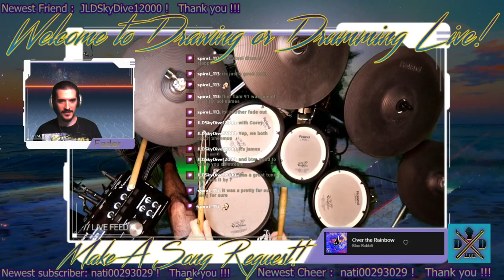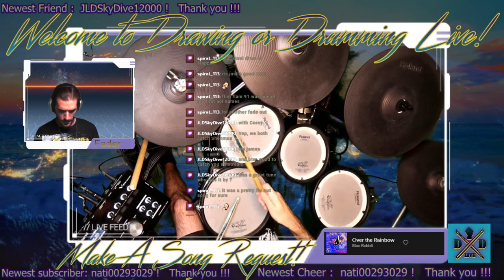Blac Rabbit - Over the Rainbow/ Drums improv over Discover Weekly spotify playlist.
### DrawingORdrummingLIVE Wednesdays at 7!